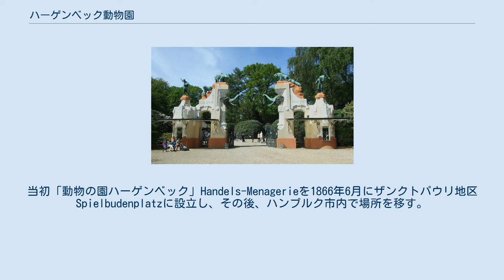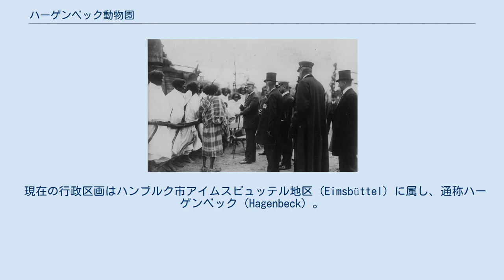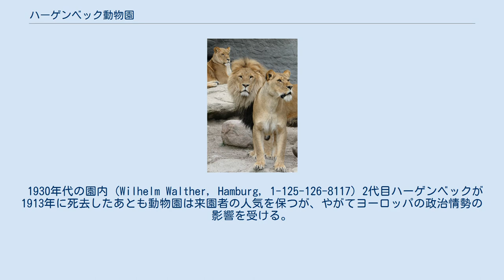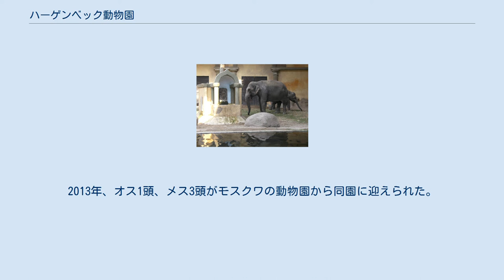ハーゲンベック動物園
ハーゲンベック動物園（Tierpark Hagenbeck（ドイツ語））はドイツ・ハンブルクの動物園である。
所在地はシュテリンゲン地区(英語版) で、2007年に隣接して開園したハーゲンベック熱帯水族館（ドイツ語）ともども家族経営である。
面積25ヘクタール、園内の歩道総延長は長さ6km超である。
屋外に設けた多くの動物展示施設に加え、ハーゲンベック動物園には世界中から集めた植物も比較的多く植栽されている。
 父カール・ハーゲンベック (1810年–1887年) が動物商を創業した1863年以降、動物園開園後も場所を移して家族経営で続けてきた。
当初「動物の園ハーゲンベック」Handels-Menagerieを1866年6月にザンクトパウリ地区Spielbudenplatzに設立し、その後、ハンブルク市内で場所を移す。
1907年5月7日には子で同名の2代目カール・ハーゲンベック (英語版) が郊外の現在の場所に世界初の檻のない無柵放養方式による動物園を開く。
 この動物園の歴代の住民で最も有名なのは17歳で来園したメスのセイウチのアンティエ (Antje) で、2003年7月に27歳で死亡するまで、長年、北ドイツ放送の動物番組のマスコットだった。
またこの動物園は北ドイツ放送の連続テレビ番組「Leopard」、「Seebär＆Co」のロケ地であり、展示動物は出演もしている。
 現在の行政区画はハンブルク市アイムスビュッテル地区 (Eimsbüttel) に属し、通称ハーゲンベック（Hagenbeck）。
動物園へのアクセスにはバスと地下鉄U2を利用し、降車駅は Hagenbecks Tierpark 停留所。
 父カール・ハーゲンベックが珍しい動物の収集を始めたのは1863年で、鮮魚商として出入りするハンブルク港 (英語版) に荷揚げされるものから選んだ。
やがて動物の取引が1870年代には本業より活況を呈するようになる頃、ハーゲンベックはヨーロッパで指折りの珍獣商として名をはせる。
息子のハーゲンベックは1874年に動物を買い付けに世界を回る。
ところがハーゲンベックは各地で集めた人々を使う「人間動物園」(英語版) を構想し、サモア人やサーミ (ラップランド人) を「まったく天然の人々」として展示する計画を実行する。
サーミの人々はテントや武器、そりを並べた展示施設に数頭のトナカイとともに入れられた。
 1909年12月13日の消印がおされた絵葉書 人間動物園を視察するドイツ皇帝ヴィルヘルム2世 (1909年) 「動物の園ハーゲンベック」をハンブルクに開園するのは1874年で、人間の展示も続けた。
1876年になるとヨーロッパ各地で動物の商談の場を兼ねた移動見本市を開き、ヌビア人を展示する。
またラブラドールに代理人を送り、ドイツ系のキリスト教宣教団がいたへブロン (英語版) の居住地から「エスキモー」 (イヌイット) を連れてくるように依頼し、ハンブルクの自分の施設で展示した 。
 当初は人気を集めた動物見本市だったが、やがて写真の普及によりハーゲンベックの展示と現実の違いが知られるようになるに連れ、だんだんすたれていく。
とうとう見本市を終えても1頭も商談が成立せず、多数の象をかかえたハーゲンベックはサーカスの興行をはじめる。
また人間動物園の不人気を挽回するため、より本物らしい演出を考えるようになり、やがてその技術は動物園の展示にも影響を与える。
 「動物の園ハーゲンベック」は世界で初めて来園者と展示施設の間を鉄の檻ではなく堀で仕切った。
 ライオン (ハーゲンベック動物園) 父カールを1887年に亡くした2代目カール・ハーゲンベックは、1890年代に入ると「パノラマ展示」を始め、特許を1896年に取得する。
当初「北の風景」と名づけた展示区画は、前景に鰭脚類を、北極海に見立てたプールにセイウチを入れた。
来場者の死角に当たるプールの陰に堀を配して、手前の区画にトナカイを、さらにもう1本堀を設けて奥にホッキョクグマを配した。
堀が視界に入らないことから、来場者の目には動物たちがひとつながりの風景、つまり「パノラマ」におさまって見えたのである。
 ハーゲンベックは1907年にハンブルク郊外に新しい施設を建設し、今日まで続く動物園を開く。
名称は「動物の園ハーゲンベック」から「ハーゲンベック動物園」に改め、ドイツ語の綴りは「Tierpark...